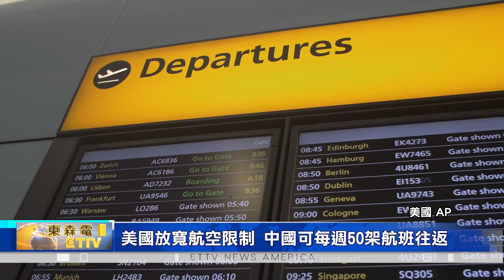美國放寬航空限制 中國可每週50架航班往返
美國運輸部宣布，批准中國客運航空公司，可增加往返美國的航班數，回升到每週 50架，這同時意味著，市場將恢復到疫情前、近三分之一的水平。

美國運輸部指出，放寬到每週50班往返的水準，不只代表著美國與中國之間的航空市場，正在逐步恢復活力，同時也顯示出雙方都願意、加強交通運輸網。

受到新冠疫情的嚴重影響，美中航空市場先前一度陷入停滯狀態。美國運輸部數據指出，早在2020年初，美中雙方原本每週允許 150多趟客運航班往返。但疫情期間就出現航班數量急劇下降。

此外，"美國航空協會，Airlines for America"也表態支持。不只認為這是"市場正常化"的重要一步，且支持美國政府應與中國，緩慢、逐步，以及互惠地重新開放市場。